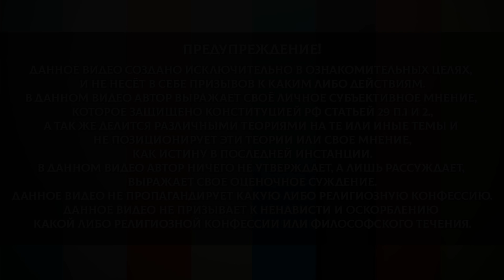Премия Оскар это премия древнего бога смерти? Расследование! ОСОЗНАНКА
Мало кто задумывается, что премия оскар имеет подозрительное сходство с культом древнего египетского бога Сокара. А он между прочем бог греха и смерти! Кака связь между самой престижной киношной премией в мире и древним богом смерти?
Какие совпадения указывают на то, что премия оскар, и правда, берёт своё начало из древнего Египта? и почему номинанты премии оскар проходят древний обряд посвящения в боги? зри в корень, друг, ибо тут скрытый смысл!
На носу оскар 2021 года! Давайте попробуем разузнать что скрывает эта церемония? oscar 2021!

Содействие каналу ОСОЗНАНКА:
1) Сбер 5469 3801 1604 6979 Получатель Сысоев Ю.Н.  (С пометкой "дар")
3) Биткоин – 17ZJPD59zLDicUhnyDqSSRAsjdqUmzpQPb
4) Призм – PRIZM-WA7Q-GVR8-E95H-R9UND f5e7cbabac9ff9b52adbb3737b9b33fb73168dbb67ef4e7ff76f6abee2ed5c29
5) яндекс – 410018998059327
Существование канала напрямую зависит от вашей активности!

Самопознание и развитие личности через образование – славянская буквица, глаголица, русский язык и этимология. Язычество и родноверие, как инструмент познания мира. Славянские боги есть мировоззрение и мироощущение славян. Славяне и другие народы изучающие русский язык, найдут на канале осознанка – знания предков, практики и медитации для жизни. Осознание себя в мире яви – ключевой этап в жизни человека. Личностный рост зависит от развития духа и приобретения знаний.
Саморазвитие и осознанность в массы. Давайте развиваться вместе!